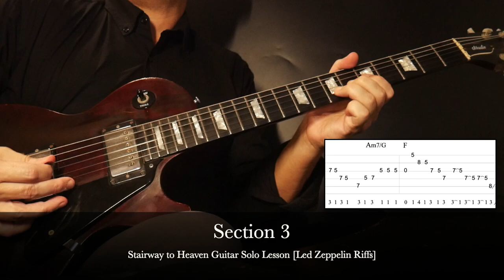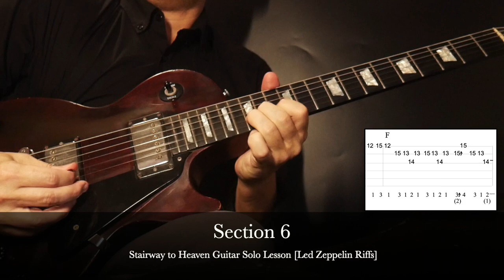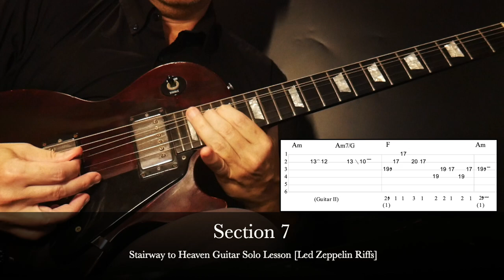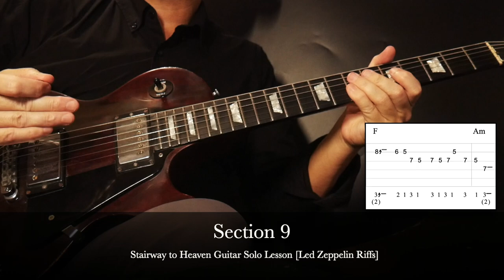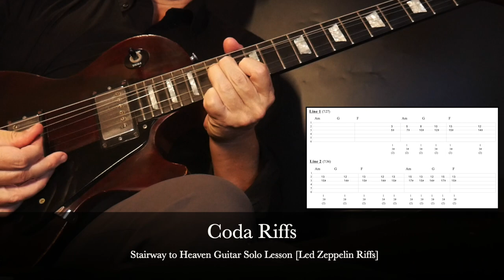youtube video #-4VULIK7YZ0